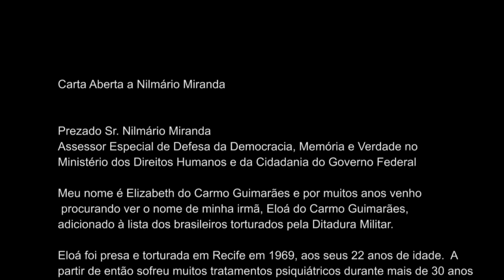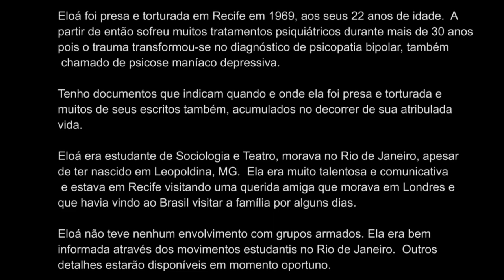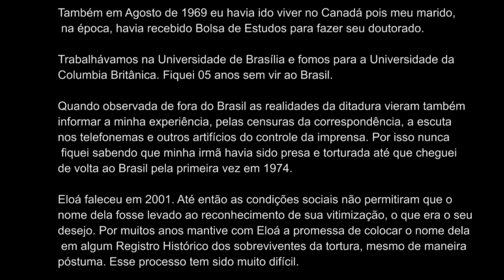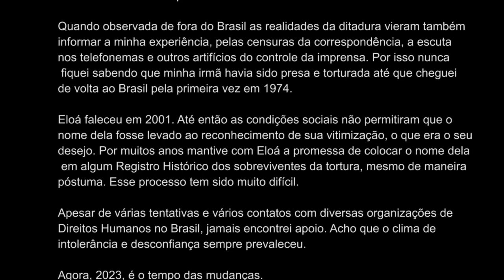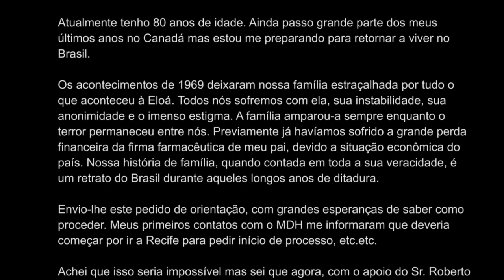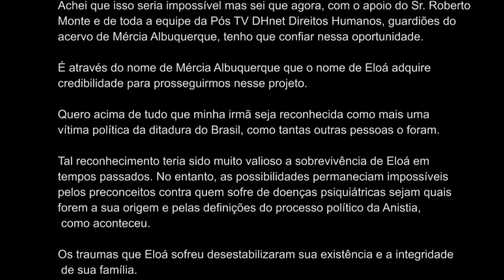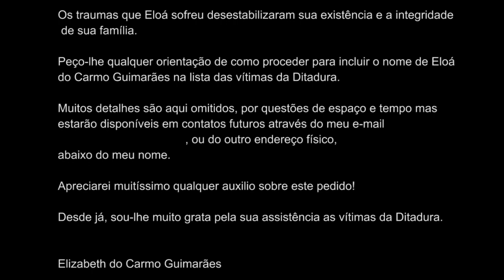Carta Aberta a Nilmário Miranda - Denúncia Sequestro da Mineira Eloá Guimarães em 1969, em Recife PE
Carta Aberta a Nilmário Miranda

Prezado Sr. Nilmário Miranda

Meu nome é Elizabeth do Carmo Guimarães e por muitos anos venho procurando ver o nome de minha irmã, Eloá do Carmo Guimarães, adicionado à lista dos brasileiros torturados pela Ditadura Militar.

Eloá foi presa e torturada em Recife em 1969, aos seus 22 anos de idade.  A partir de então sofreu muitos tratamentos psiquiátricos durante mais de 30 anos pois o trauma transformou-se no diagnóstico de psicopatia bipolar, também chamado de psicose maníaco depressiva.

Tenho documentos que indicam quando e onde ela foi presa e torturada e muitos de seus escritos também, acumulados no decorrer de sua atribulada vida.

Eloá era estudante de Sociologia e Teatro, morava no Rio de Janeiro, apesar de ter nascido em Leopoldina, MG.  Ela era muito talentosa e comunicativa e estava em Recife visitando uma querida amiga que morava em Londres e que havia vindo ao Brasil visitar a família por alguns dias.

Eloá não teve nenhum envolvimento com grupos armados. Ela era bem informada através dos movimentos estudantis no Rio de Janeiro.  Outros detalhes estarão disponíveis em momento oportuno.

Eloá ficou profundamente traumatizada pela prisão em Recife, ocasião em que compartilhou alojamento com a Dra. Mércia Albuquerque.

Por vários e sérios motivos nossa família não teve condições de recorrer à Justiça para honrá-la em seus sofrimentos. Havia muito medo das circunstâncias políticas da época além de outros motivos sociais tais como o estigma sobre as doenças mentais e a imposição do silencio que vem promover a interiorizacão dos traumas. Mas a razão dos sofrimentos de Eloá jamais foi esquecida!

Trabalhávamos na Universidade de Brasília e fomos para a Universidade da Columbia Britânica. Fiquei 05 anos sem vir ao Brasil.

Quando observada de fora do Brasil as realidades da ditadura vieram também informar a minha experiência, pelas censuras da correspondência, a escuta nos telefonemas e outros artifícios do controle da imprensa. Por isso nunca fiquei sabendo que minha irmã havia sido presa e torturada até que cheguei de volta ao Brasil pela primeira vez em 1974.

Eloá faleceu em 2001. Até então as condições sociais não permitiram que o nome dela fosse levado ao reconhecimento de sua vitimização, o que era o seu desejo. Por muitos anos mantive com Eloá a promessa de colocar o nome dela em algum Registro Histórico dos sobreviventes da tortura, mesmo de maneira póstuma. Esse processo tem sido muito difícil.

Apesar de várias tentativas e vários contatos com diversas organizações de Direitos Humanos no Brasil, jamais encontrei apoio. Acho que o clima de intolerância e desconfiança sempre prevaleceu.

Agora, 2023, é o tempo das mudanças.

Peço-lhe ajuda e informação de como proceder para adicionar o nome de Eloá a algum arquivo nacional apropriado, registrando mais essa verdade daquela triste época, quando tantas outras pessoas também sofreram muito.

Atualmente tenho 80 anos de idade. Ainda passo grande parte dos meus últimos anos no Canadá mas estou me preparando para retornar a viver no Brasil.

Os acontecimentos de 1969 deixaram nossa família estraçalhada por tudo o que aconteceu à Eloá. Todos nós sofremos com ela, sua instabilidade, sua anonimidade e o imenso estigma. A família amparou-a sempre enquanto o terror permaneceu entre nós. Previamente já havíamos sofrido a grande perda financeira da firma farmacêutica de meu pai, devido a situação econômica do país. Nossa história de família, quando contada em toda a sua veracidade, é um retrato do Brasil durante aqueles longos anos de ditadura.

Envio-lhe este pedido de orientação, com grandes esperanças de saber como proceder. Meus primeiros contatos com o MDH me informaram que deveria começar por ir a Recife para pedir início de processo, etc.etc.

Achei que isso seria impossível mas sei que agora, com o apoio do Sr. Roberto Monte e de toda a equipe da Pós TV DHnet Direitos Humanos, guardiões do acervo de Mércia Albuquerque, tenho que confiar nessa oportunidade.

É através do nome de Mércia Albuquerque que o nome de Eloá adquire credibilidade para prosseguirmos nesse projeto.

Quero acima de tudo que minha irmã seja reconhecida como mais uma vítima política da ditadura do Brasil, como tantas outras pessoas o foram.

Tal reconhecimento teria sido muito valioso a sobrevivência de Eloá em tempos passados. No entanto, as possibilidades permaneciam impossíveis pelos preconceitos contra quem sofre de doenças psiquiátricas sejam quais forem a sua origem e pelas definições do processo político da Anistia, como aconteceu.

Os traumas que Eloá sofreu desestabilizaram sua existência e a integridade de sua família.

Peço-lhe qualquer orientação de como proceder para incluir o nome de Eloá do Carmo Guimarães na lista das vítimas da Ditadura.

Apreciarei muitíssimo qualquer auxilio sobre este pedido!

Desde já, sou-lhe muito grata pela sua assistência as vítimas da Ditadura.

Elizabeth do Carmo Guimarães